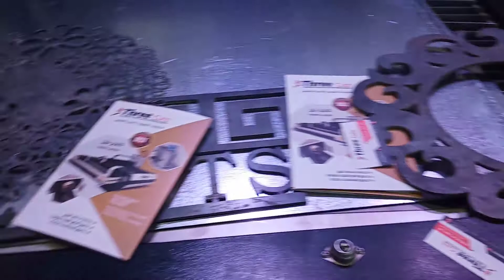ماكينة ليزر نقش علي الخشب والحديد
ماكينة ليزر نقش على الخشب والحديد